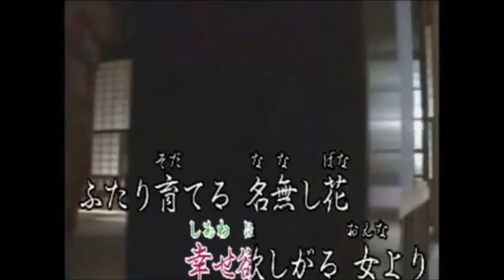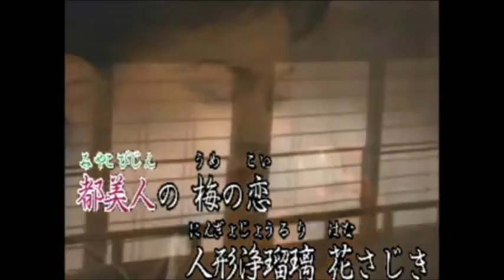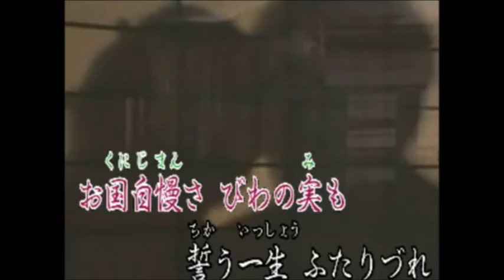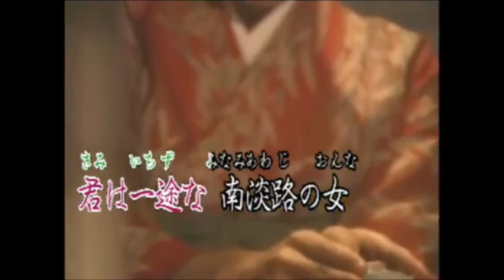南淡路の女(再）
初回歌唱したのをアップしました。